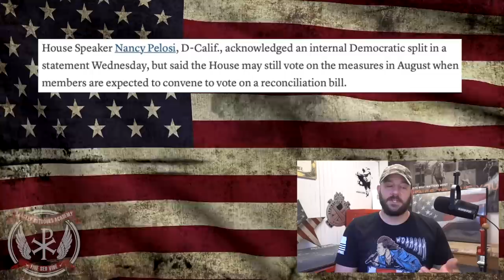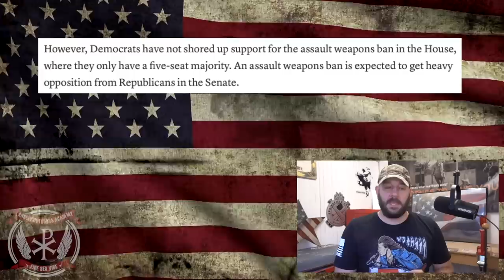MASSIVE WIN! Pelosi PULLS the Assault Weapons Ban! Due to a LACK of DEM votes…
In tonight's episode, we cover the massive defeat for the Democrats of the Assault Weapons Ban of 2022.  Today, Nancy Pelosi pulled it from the Rules committee and there will be NO VOTE on the Assault Weapons Ban.  Citing intra-party differences, the vote is shelved...  This is not only a massive win for freedom, it is also a tremendous defeat for the Dems... Let's discuss people!